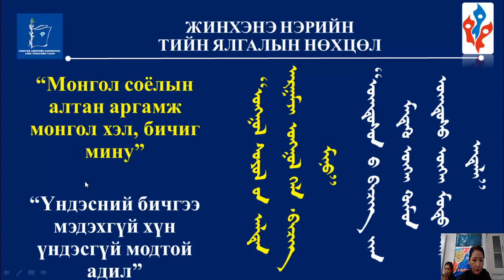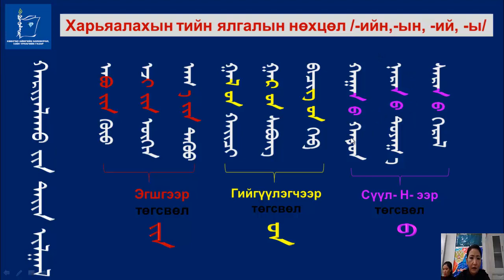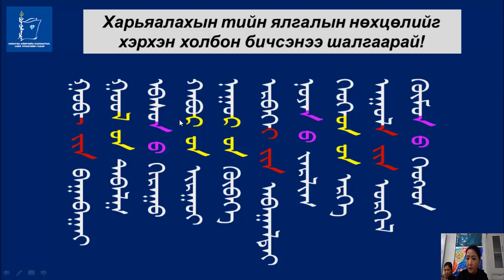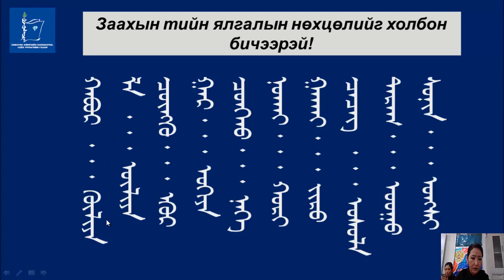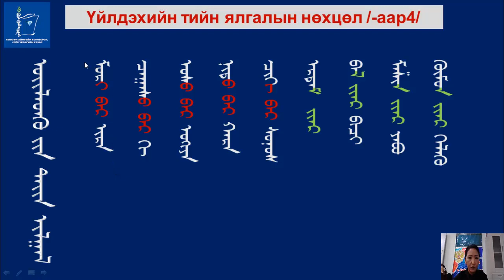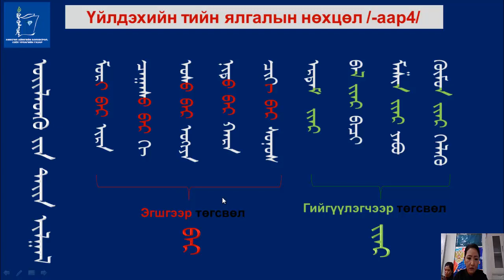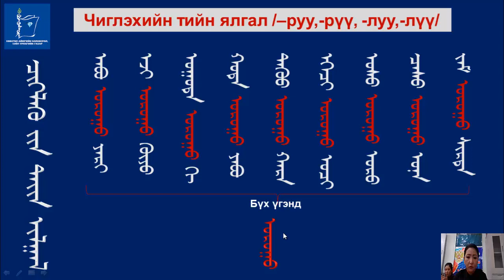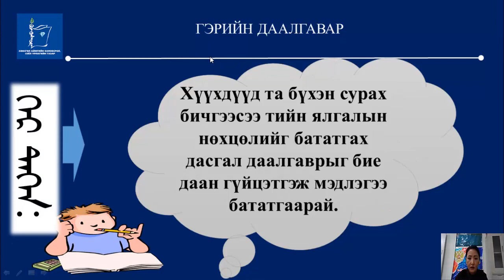6 r angi UBichig 3 4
6 r angi UBichig  3 4